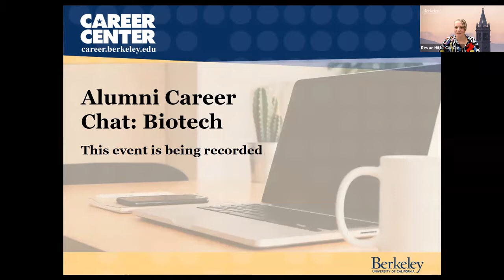Alumni Career Chat: BioTech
🙋‍♀️Ever wonder what it's like to work in the Biotech industry? In this video, Berkeley alumni with careers in Biotech share what they do in their jobs day-to-day and how their time at Berkeley helped fuel their success.

Alumni panelists:
⭐️ Dr. Alison Burklund - Co-Founder & CTO, Nanopath - BioE M.Eng. '16
⭐️ Shilpika Chowdhury - Senior Medical Device Engineer, Boston Scientific - BioE & Materials Science '15